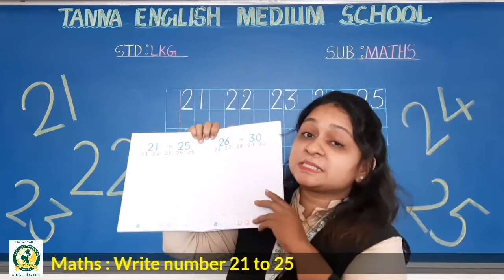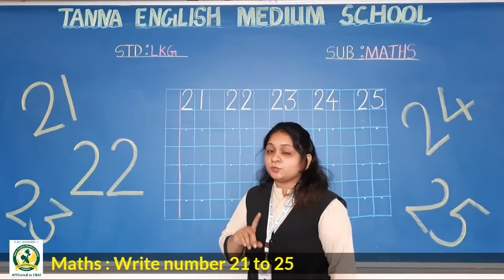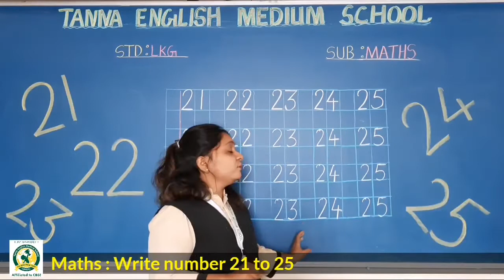30_Dec LKG A Maths Write Number 21 to 25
Write Number 21 to 25